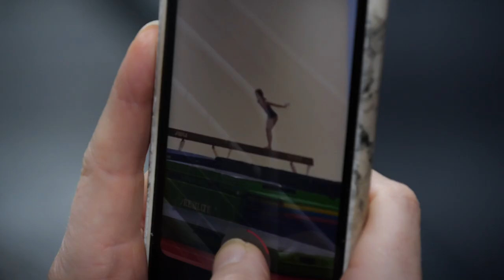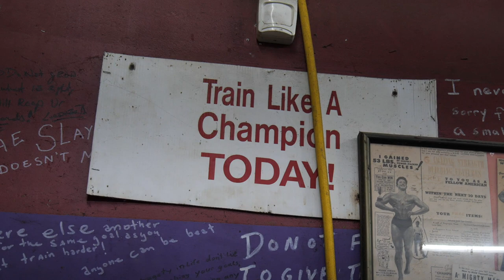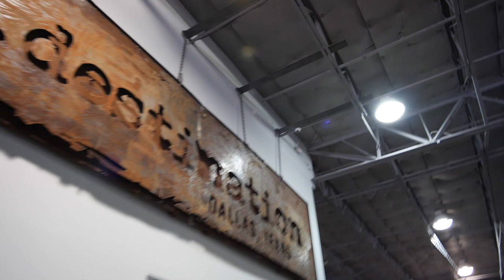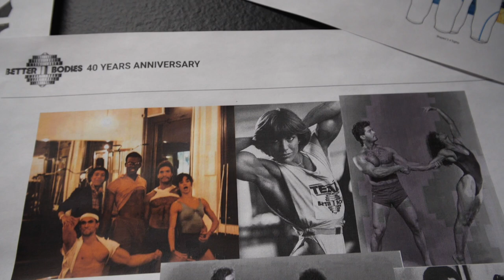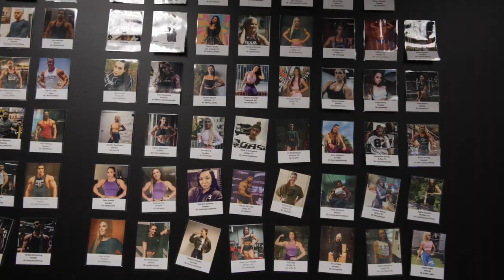Trish Warren - A Day In The Life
Health, well being, family, work and every day have-to's take up a lot of time. Things that don't get prioritized get left un done and or forgotten about.
Trish Warren has a full agenda most days. We follow her here on one of those days to get a glimpse of how she prioritizes one of her jobs in product development with the Better Bodies team, her fitness with her training partner Amanda, her daughter's gymnastics practice and constantly striving for improvement day in and day out.